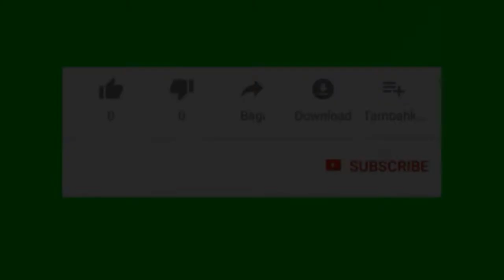SETTING HEREX TIGER 200cc 500M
bisnis
line: @RizkiGMS102

Trimakasih..